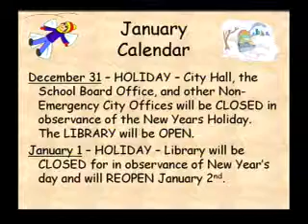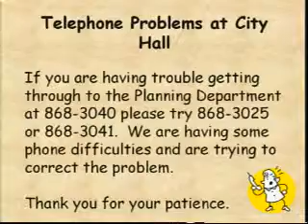City of Poquoson - City Council Meeting - 2011-01-24 Part 1